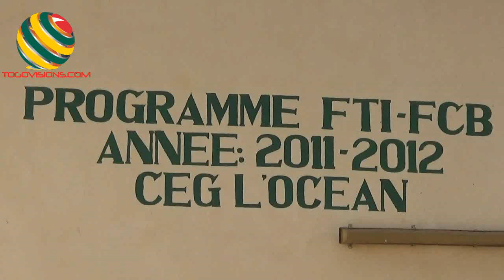BENIN2016 Benin votes in calm for new president to succeed Boni Yayi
March 6, 2016 - Benin went to the polls Sunday to choose a new president from a record field of 33 candidates but with concerns about the distribution of voters' cards that already forced a two-week delay.

Polling began at 0600 GMT in the tiny West African nation, with international observers assessing the atmosphere as "very calm and very relaxed".